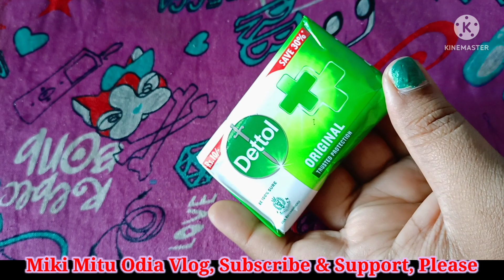How To Get Rid Lizard From House{ଘରୁ ଝିଟିପିଟି କେମିତି ବାହାର କରିବେ }@MikiMituOdiaVlog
How To Get Rid Lizard From House{ଘରୁ ଝିଟିପିଟି କେମିତି ବାହାର କରିବେ }‎@Miki Mitu Odia Vlog

   Please suport me to grow my channel, than I wil try my best to entertain you and other things as some tips, education, coocking etc
You can watch my all video through-